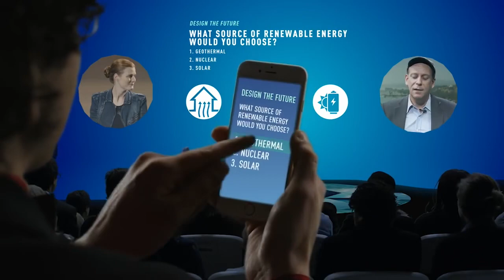Explore Aquarium of the Pacific's new Pacific Visions state-of–the-art immersive theater experience